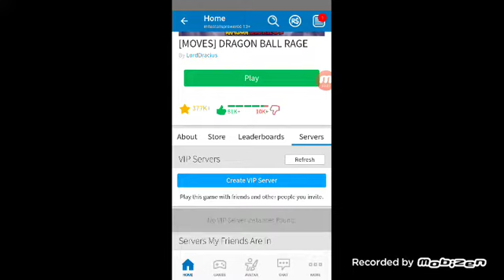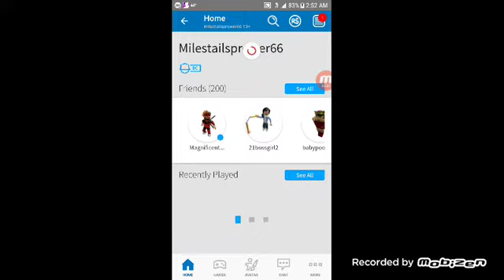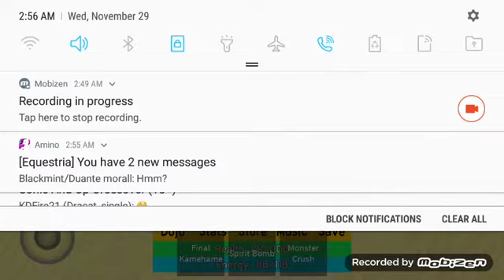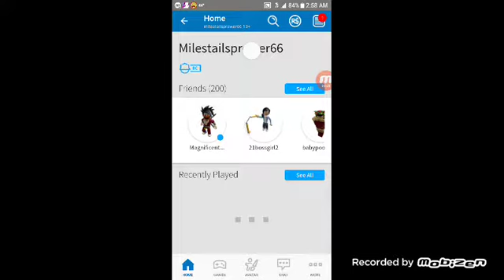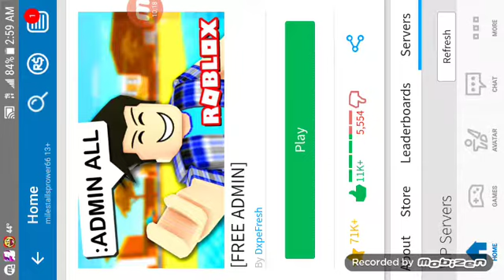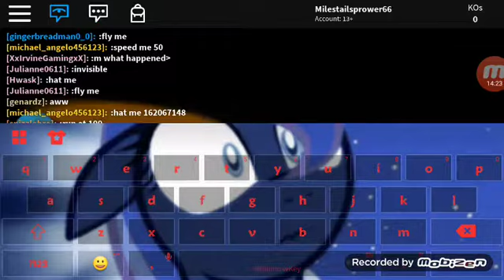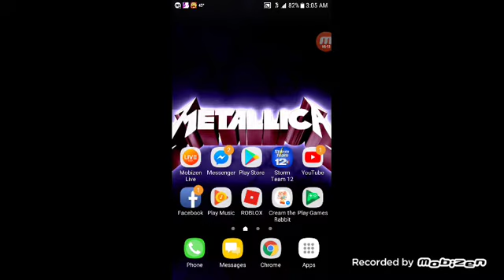playing some roblox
bored as fuck